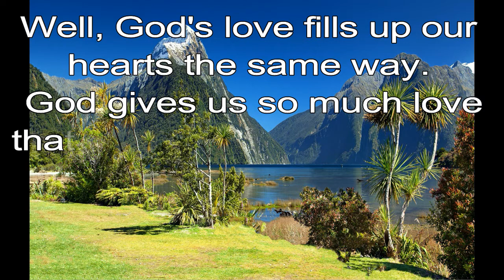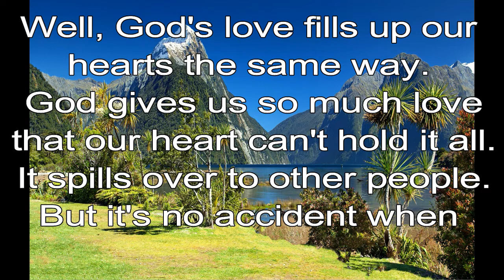365 CHRISTIAN MEDITATION 💙 BIBLE DEVOTION | DEC 9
Christian Meditation 💙 1 John 4:7 ICB
We should love each other, because love comes from God.